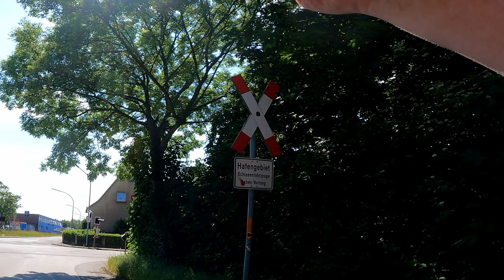ROTWILD R.X375 ULTRA - Tour Test - 50 km Haldentour | Bikecheck | Teil 3 | 15.01.2023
Nach der Feierabendrunde und dem Akku Check habe ich heute das letzte Video meiner RX.375 Testreihe für Dich. Heute teste ich das Bike auf seine Tourentauglichkeit. 50 km stehen an, einige Halden sind dabei! Wird der Akku mitspielen?

"Radfahren ist meine Leidenschaft, der Ruhrpott mein Revier!"
Ich blogge über alles, was mir rund um das Thema Mountainbike und Gravel passiert. Ich zeige Dir Fotos, mache Videos,  berichte über Touren und teste Bike-Produkte für Dich und mich. Clickbait findest Du hier nicht, dafür bin ich zu alt.

▬▬▬▬▬▬▬▬▬▬ Link zu Social Media ▬▬▬▬▬▬▬▬▬▬

▬▬▬▬▬▬▬▬▬▬ Mein MTB Equipment ▬▬▬▬▬▬▬▬▬▬

*Hip Pack

▬▬▬▬▬▬▬▬▬▬ Mein Gravel Equipment ▬▬▬▬▬▬▬▬▬▬

*Hip Pack

*GoPro Hero 9
*Max Lens Mod
*GoPro Hero 9 Akkus
*GoPro Doual-Ladegerät
*GoPro Chesty
*GoPro Remote
*GoPro Shorty

*Hip Pack
*Handy Gimbal
*GoPro Hero 6 Gimbal
*GoPro Hero 6 Ladegerät

▬▬▬▬▬▬▬▬▬▬ Bikepflege ▬▬▬▬▬▬▬▬▬▬

*Brunox Turbospray
*Brunox Dämpfer Deo
*F100 Fahrradreiniger
*Muc-Off 5x Bürsten Set
*Muc-Off Kettenöl für nasses Wetter
*Muc-Off Kettenöl für trockenes Wetter

Wenn über diesen Link ein Kauf zustande kommt, werde ich mit einer Provision beteiligt.

▬▬▬▬▬▬▬▬▬▬ Woher kommt die Musik? ▬▬▬▬▬▬▬▬▬▬